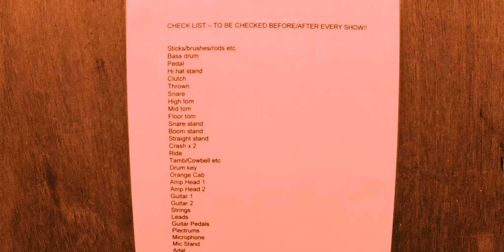Play My Rock 'n' Roll